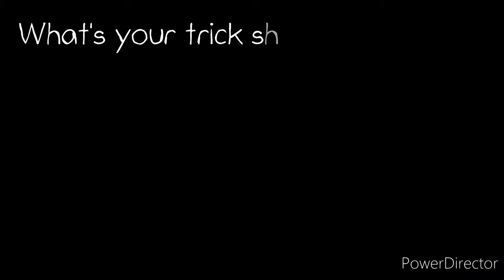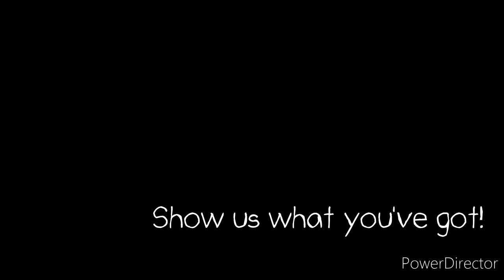AISPP Trick Shots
What’s your best trick shot?

While learning online, each week, AISPP students are given different physical challenges from our Physical Education and Sports Department.

This week students were challenged to showing off their best trick shot. To give the students some inspiration, our teaching staff put their skills on the line.